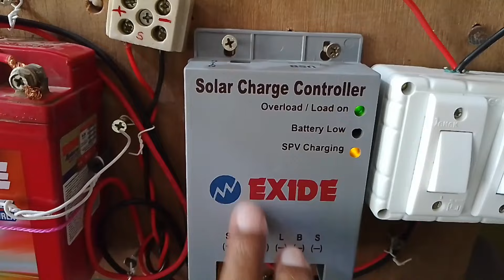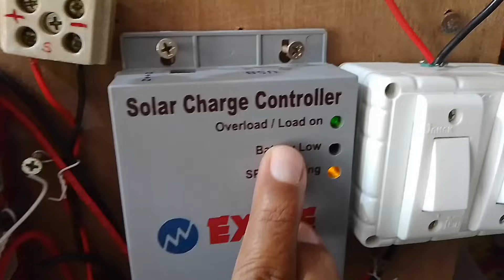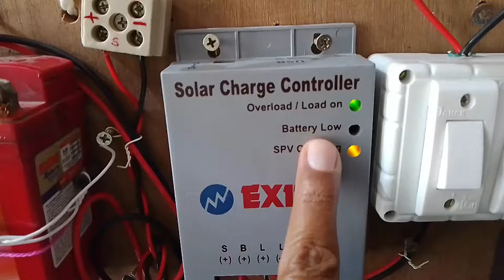बॅटरी चार्ज प्रॉब्लेम /battery charge problem